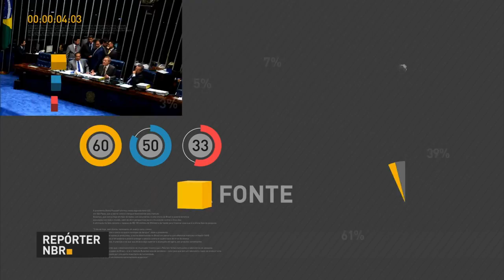MEC renova parceria com o Instituto Nacional de Matemática Pura e Aplicada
REPÓRTER NBR 18h - 25.05.16: Ministério da Educação (MEC) renova contrato com o Instituto Nacional de Matemática Pura e Aplicada (Impa). Corte orçamentário do MEC passa de R$ 6 bilhões para R$ 2 bilhões em 2016. Inscrições para o Sistema de Seleção Unificada (Sisu) começam na próxima segunda-feira (30). E veja ainda: presidente interino Michel Temer coordena reunião interministerial sobre a faixa de fronteira do país.